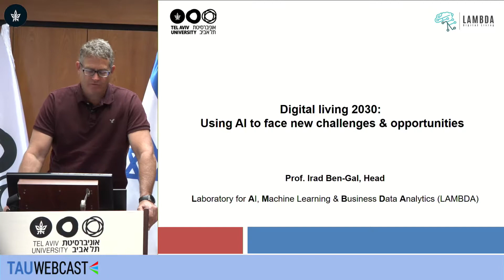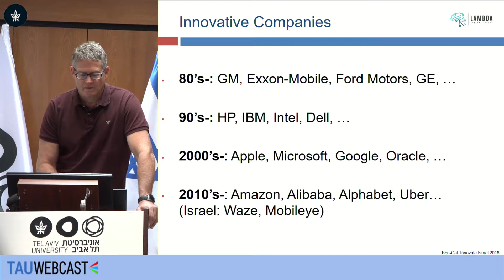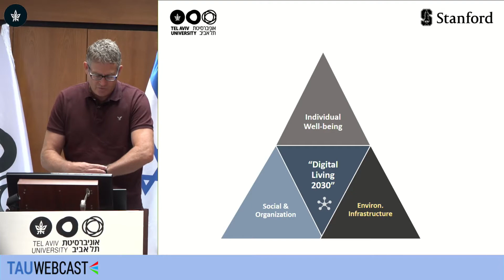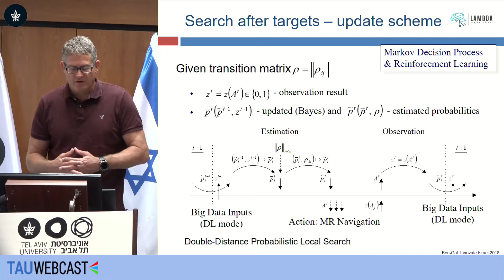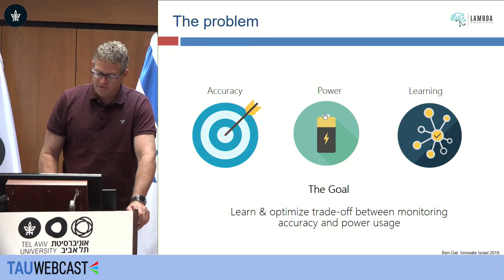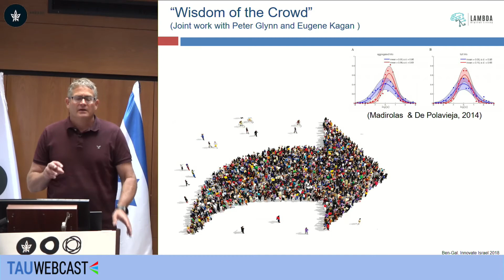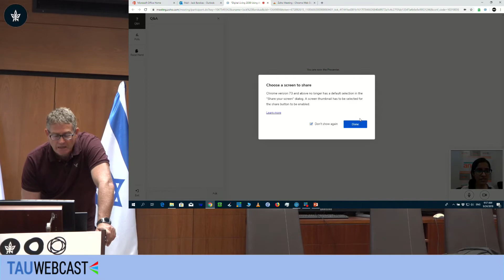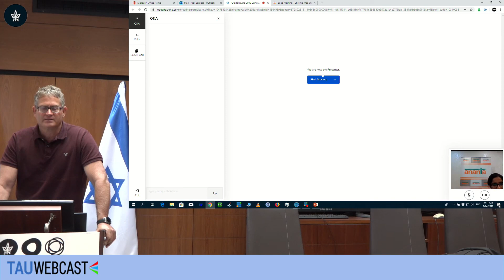Digital Living 2030: Using AI to face new challenges & opportunities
Prof. Irad E. Ben-Gal, Tel Aviv University, Israel